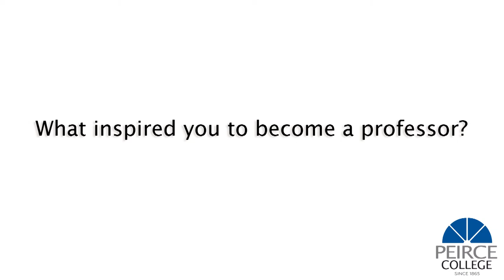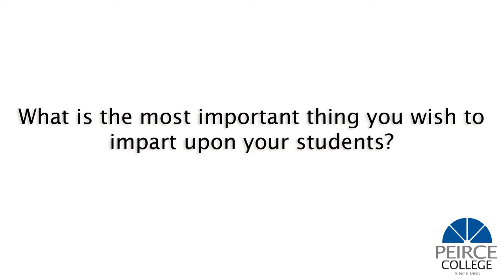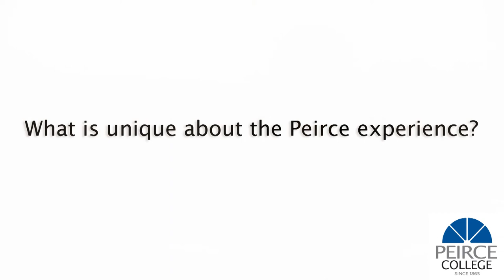Peirce Faculty Feature: Meet Bonnie Sermons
Bonnie Sermons, Program Manager and Assistant Professor, Healthcare Administration at Peirce College, talks about her path to becoming a professor, what she hopes to impart upon her students, the most valuable lesson she's learned herself in her time at Peirce, and what you need to know about the new healthcare degree offerings.